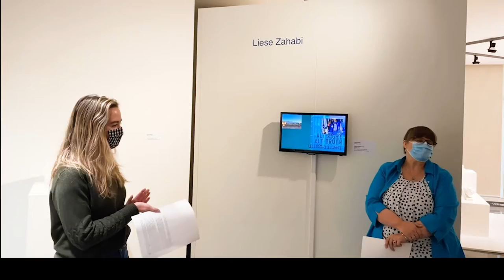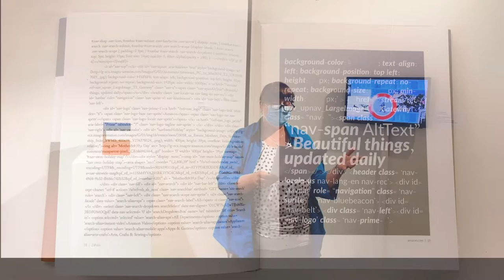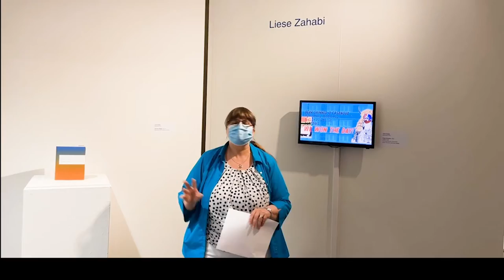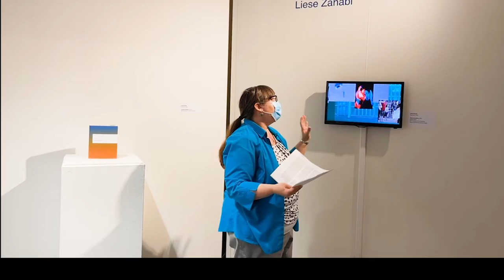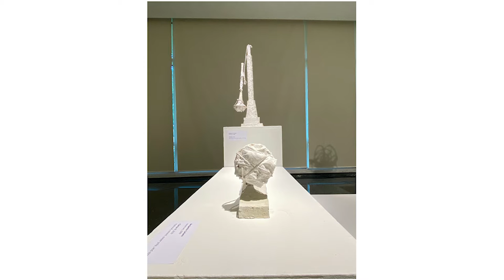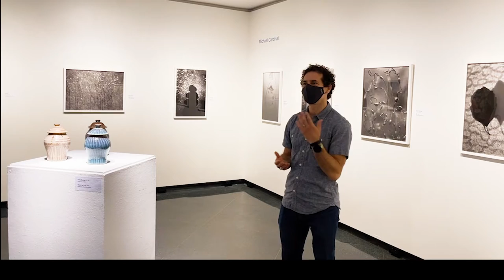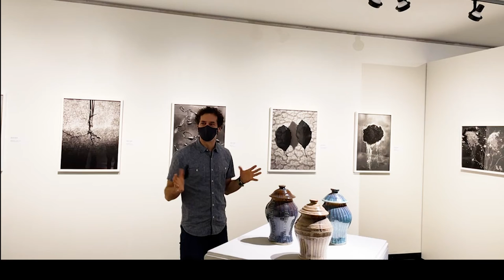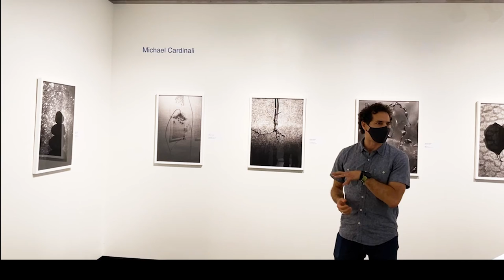ArtBREAK Studio Art Faculty October 13 2021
Three UNH studio art faculty members discuss their process and the work exhibited in The Artists Revealed: 2021 Studio Art Faculty Review (Fall 2021)

Artists: Liese Zahabi, Assistant Professor of Design
Benjamin Cariens, Department Chair Art and Art History, Associate Professor
Michael Cardinali, Lecturer, Photography